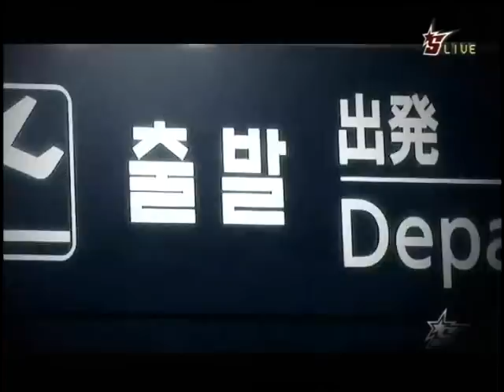'10 Korean Air OSL - Group C Tiebreakers - 3set (Eng. Com.)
Pure (Yellow Protoss) vs. Fantasy (Green Terran)

Korean Air OSL Round of 16 Tiebreakers

Scratch what I said before. That last game definitely proved that Terran is the best race, and all other races are inferior and should be banned from competition. Terran is where it's at.